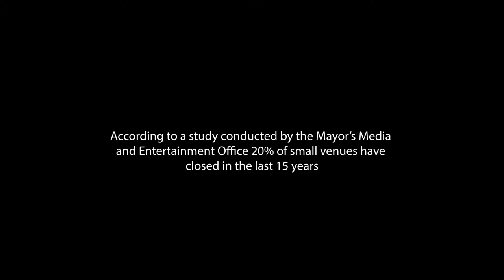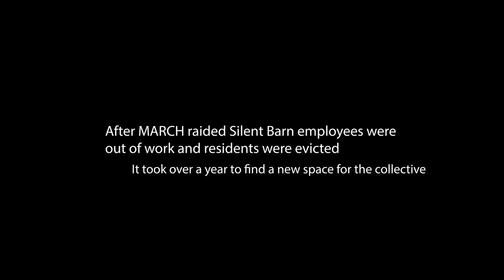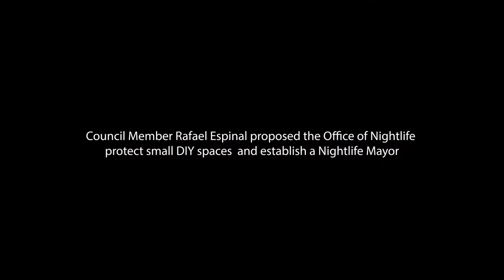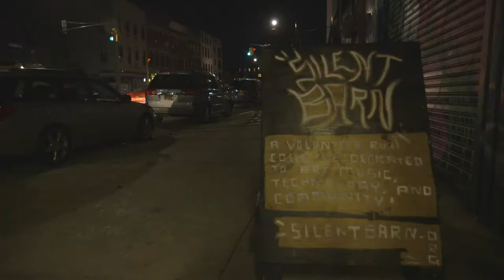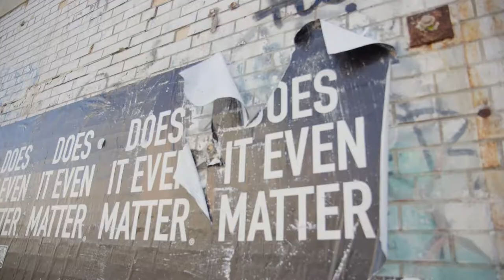Saving DIY Spaces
This short documentary is about the fight to save DIY and art collective spaces from being shut down by the MARCH task force. Silent Barn is one art collective that was shuttered by MARCH, but reopened a year later with support from the community. Rafael Espinal used his position as city council member to propose an office of nightlife that will put an emphasis on protecting spaces for art within communities.

This documentary was produced as a final project for my master's degree from CUNY J-School and is my first documentary.